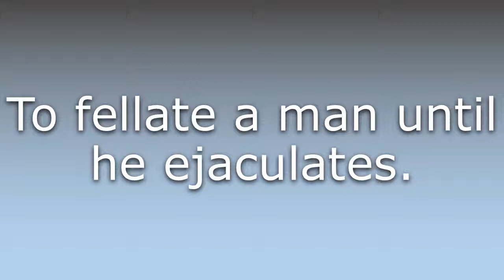What does Suck off mean?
What does Suck off mean in English? Learn the meaning of the word Suck off! How to Pronounce Suck off. Expand your vocabulary, learn words.